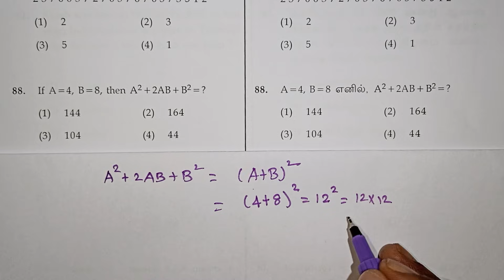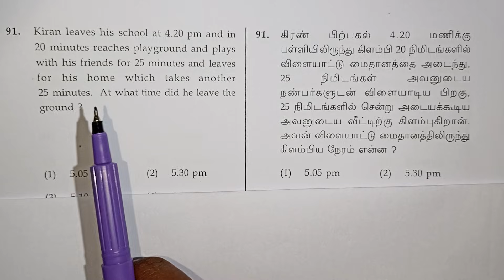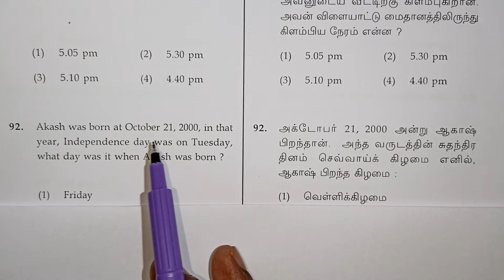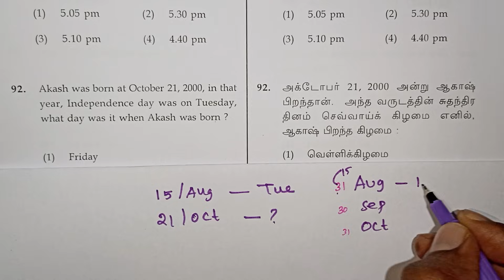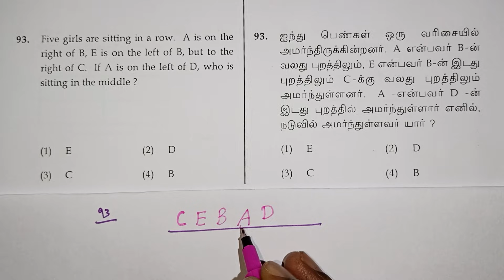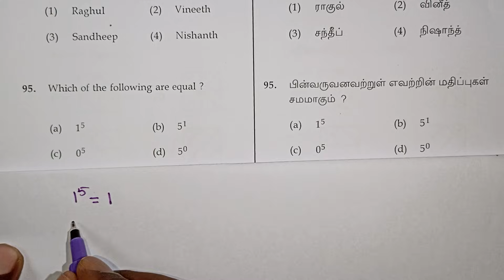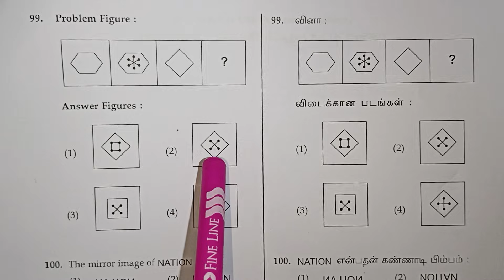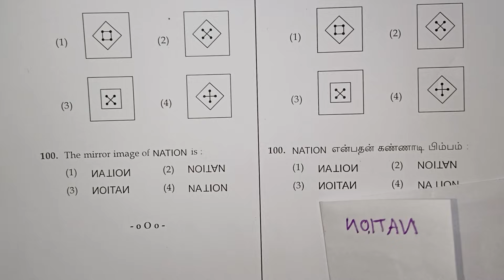Trust Exam Question Paper With Answers in Tamil / Scholarship Class 9 / kalvikanTNsyllabus